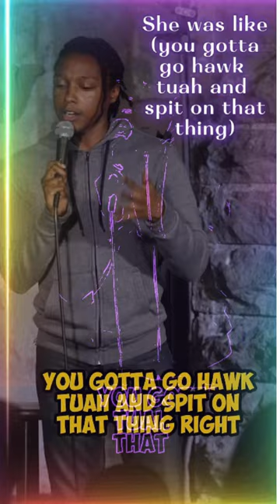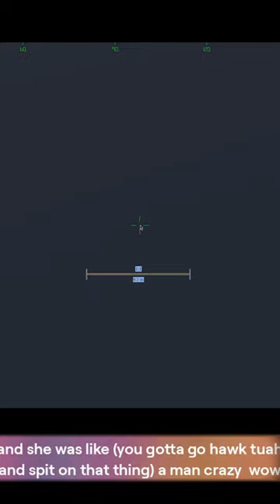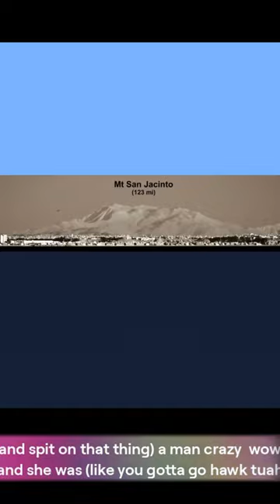She was like you gotta go hawk tuah and spit on that thing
If you're wondering what "hawk tuah" means and why you should spit on that thing, watch this video to find out!